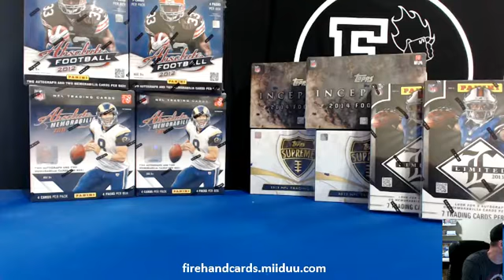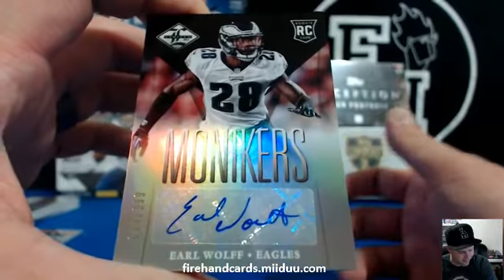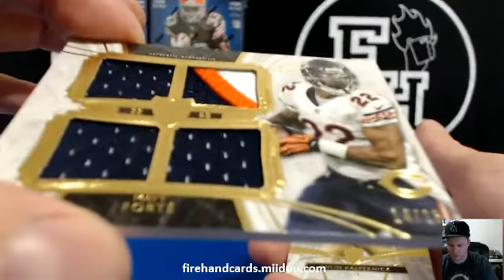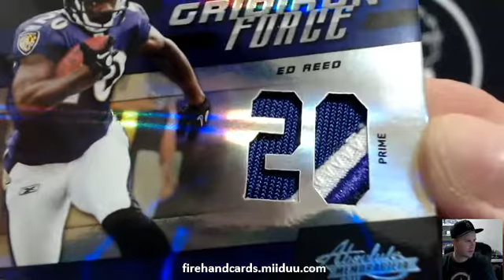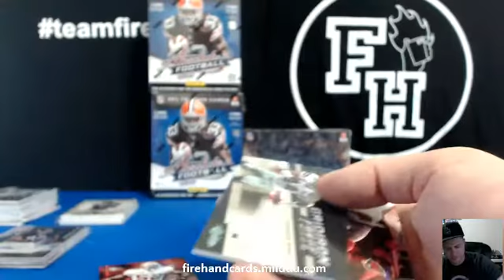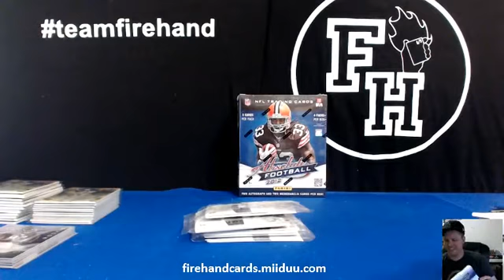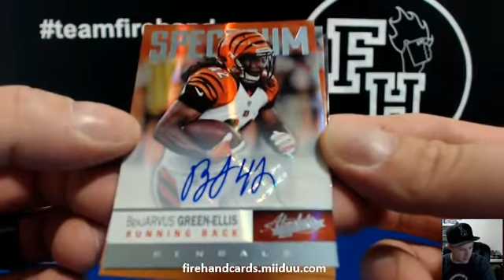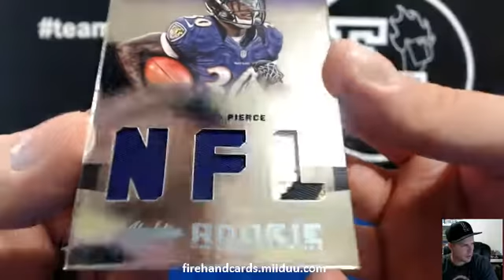Sunday Night Football 10 Box Mixer Break ~ 10/5/14